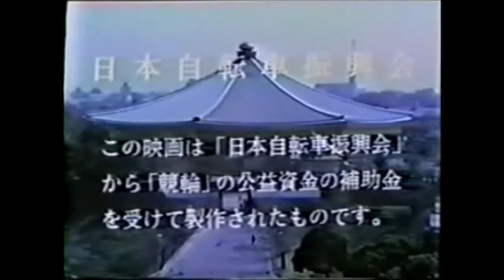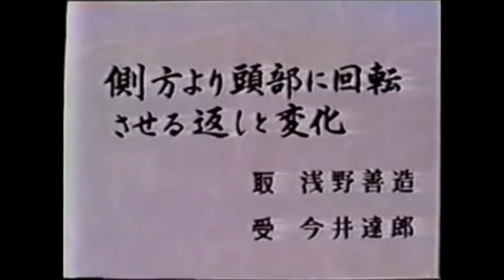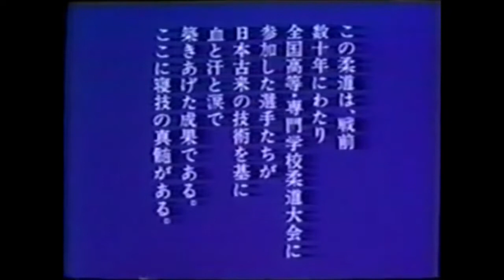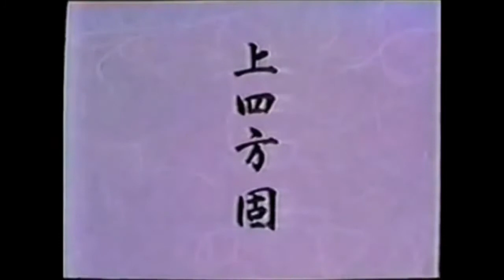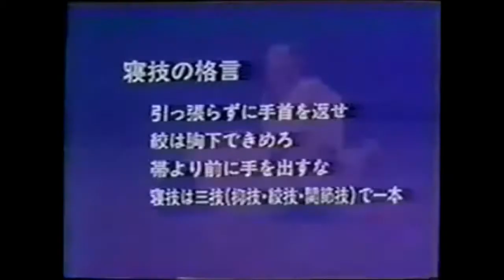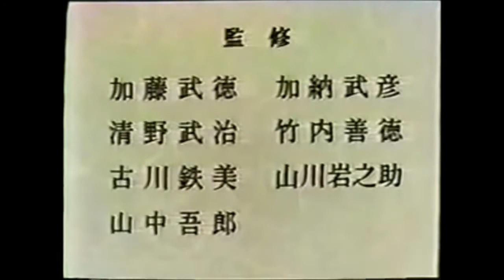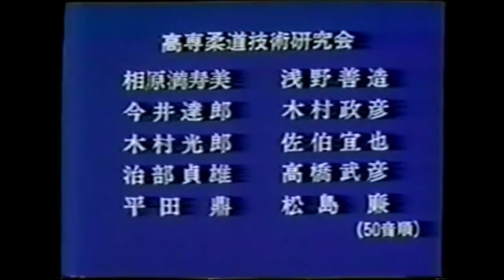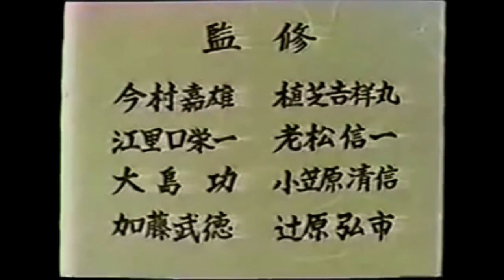Kosen Judo (The original of BJJ) - Full 4 Vol